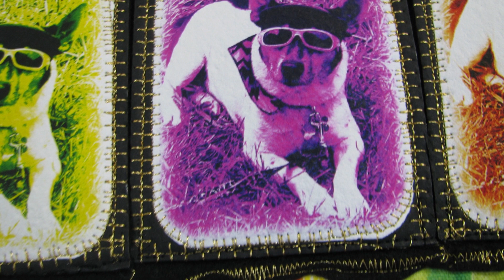CRITTERSVILLE STUDIO ART & ART QUILTS...Preview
Greetings here is a Lil' Video Clip of my Upcoming
CRITTERSVILLE ART & ART QUILTS VIDEO
Also coming soon Tutorials, Patterns, How To Do Fix Make Projects, Art Quilts and many other Exciting Creative Projects!

Have a Super Creative Blessed Day!
Crystal of Crittersville.com
and CrittersvilleSudio.com